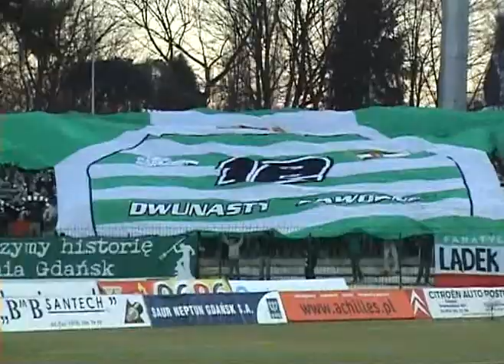2009.02.28.Lechia Gdańsk - Śląsk Wrocław 1:1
[Autor: LeszekLV] Bramki: Jarosław Fojut 52'g, Maciej Kowalczyk 76'